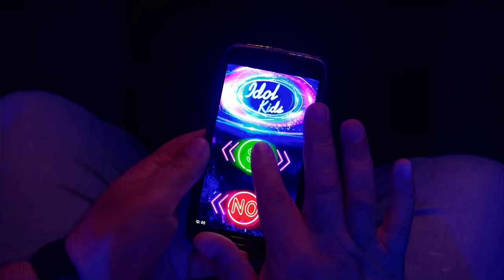Te ENAMORARÁS de la voz de Miguel cantando «EL PATIO» de Pablo López | Gran Final | Idol Kids 2022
Ha llegado el momento de conocer la identidad del ganador de la segunda edición de «Idol Kids». Tras lograr superar la fase de «Los Rankings» y «Semifinales», ahora 12 niños luchan por la victoria en una gala apasionante repleta de sorpresas y mucha música.

En esta ocasión, Ana Mena, Omar Montes y Camela, el dúo formato por Ángeles Muñoz y Dioni, que integran el jurado del programa, no tienen voto pero sí voz. Es el público el que, con sus votos, elige al ganador de la temporada. ¿Quién será?

Disfruta de todas las actuaciones de esta segunda edición en Youtube. ¿Preparado para disfrutar como nunca?

 ¡Bienvenidos al canal oficial de «Idol Kids»!
► Si estás en España podrás acceder a los mejores clips